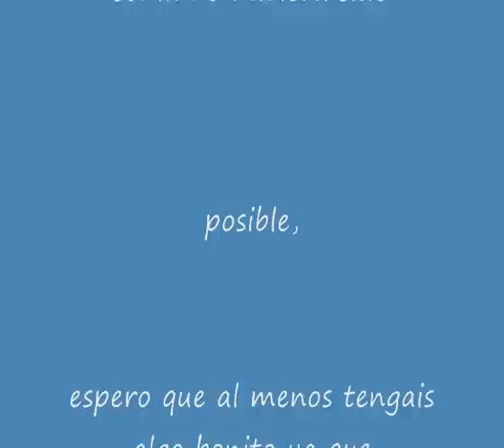Sergio robles- Castillos de arenas. Videoclip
dani verum estudiante de audiovisuales se une al proyecto de sergio robles con su primer clip ,  .y la colaboracion de la modelo y Maria Luis en su primer single  Castillos de arena grabado en el parque Celestino Muti y en las playas de Punta Umbria en 2011
comienza su andadura y a conformar su carrera como profesional.